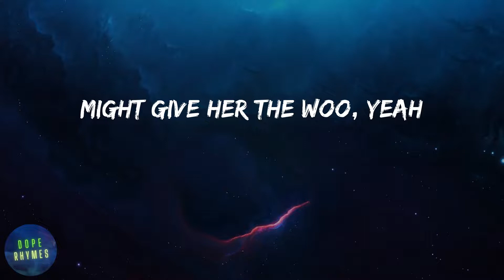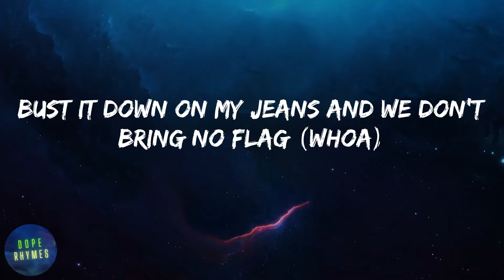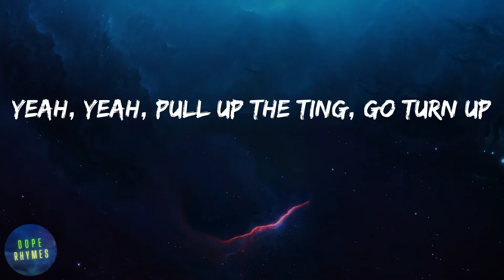Jnr Choi - TO THE MOON (lyrics)